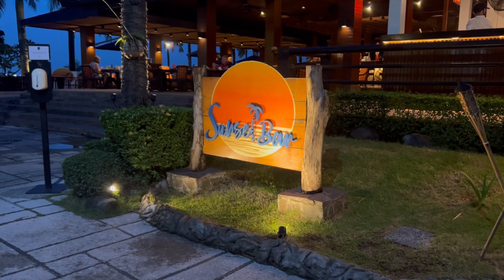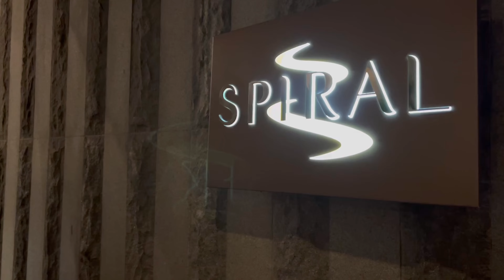FREE STAY SA SOFITEL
We celebrated the 4th month of our church wedding at SOFITEL FOR FREE! Yahoo!! 🤩